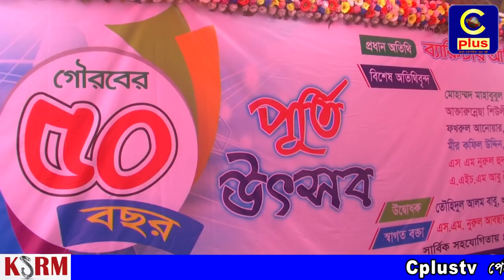হাটহাজারী গুমানমর্দ্দন পেশকারহাট বহুমুখী উচ্চ বিদ্যালয়ের ৫০ বছর পূর্তিতে সুবর্ণ জয়ন্তী উদযাপন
হাটহাজারী গুমানমর্দ্দন পেশকারহাট বহুমুখী উচ্চ বিদ্যালয়ের প্রতিষ্ঠার ৫০ বছর পূর্তিতে প্রাক্তন কৃতি ছাত্র-ছাত্রীদের ও বিদ্যালয়ের উদ্যোগে ২ ও ৩ মার্চ শুক্র ও শনিবার ২দিন ব্যাপী বিদ্যালয়ে মাঠে বর্ণাঢ্য সুবর্ণ জয়ন্তীর অনুষ্ঠান অনুষ্ঠিত হয়েছে।

প্রথম দিনে প্রধান অতিথি ছিলেন চট্টগ্রাম বিশ্ববিদ্যায়ের ফরেস্ট্রি বিভাগের অধ্যাপক ড. জসিম উদ্দিন ৷ বিশেষ অতিথি ছিলেন বিশিষ্ট লেখক ও গবেষক ড. মাসুম চৌধুরী,

দ্বিতীয় দিনে প্রধান অতিথি ছিলেন বাংলাদেশ সরকারের পরিবেশ ও বন মন্ত্রণালয়ের মন্ত্রী ব্যারিস্টার আনিসুল ইসলাম মাহমুদ এমপি। বিশেষ অতিথি ছিলেন ফটিকছড়ি উপজেলা পরিষদের চেয়ারম্যান ও উক্ত বিদ্যালয়ের প্রাক্তন ছাত্র তৌহিদুল আলম বাবু, হাটহাজারী উপজেলা নির্বাহী কর্মকর্তা আক্তার উননেছা শিউলী। প্রাক্তন শিক্ষার্থী মঈনুদ্দিনের পরিচালনায় উক্ত ২দিন ব্যাপী সুবর্ণ  জয়ন্তীর  অনুষ্ঠানের সভাপতিত্ব করেন অত্র বিদ্যালয়ের প্রতিষ্ঠা জহির উদ্দিন আহমেদ খাঁন ৷

সেখানে আরো উপস্থিত ছিলেন বিদ্যালয়ের সুবর্ণ উদযাপন পরিষদের আহবায়ক ও স্কুল কমিটির সভাপতি এস এম নুরুল আবছারসহ আরো অনেক। প্রথম দিন পুরাতন ও নতুন ছাত্র-শিক্ষকদের সমন্বয়ে এলাকায় আনন্দ র‌্যালী বের করা হয় ৷ আলোচনা সভা শেষে এক মনোজ্ঞ সাংস্কৃতিক অনুষ্ঠানের অনুষ্ঠিত হয় ৷ এতে গান পরিবেশন করেন অত্র বিদ্যালয়ের সাবেক ছাত্র-ছাত্রী ও দেশের খ্যাতনামা শিল্পীবৃন্দ।